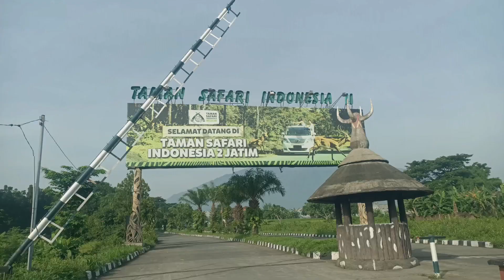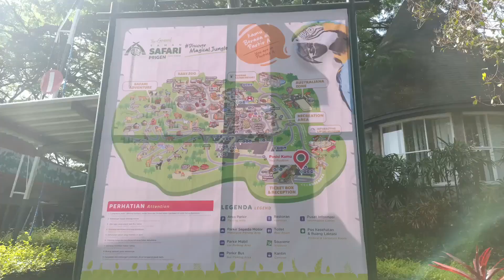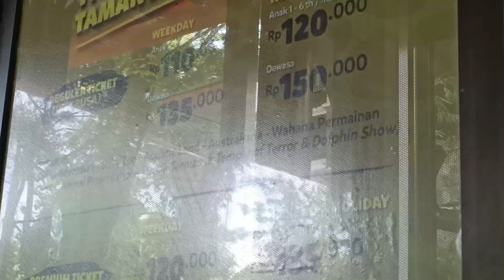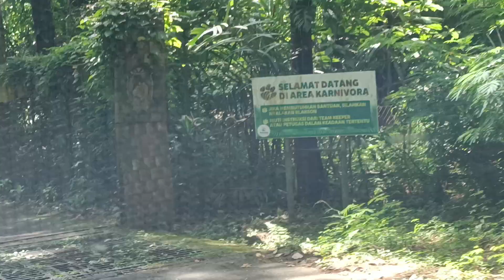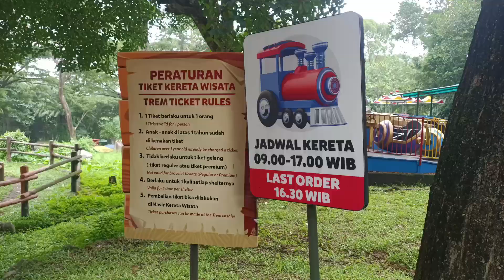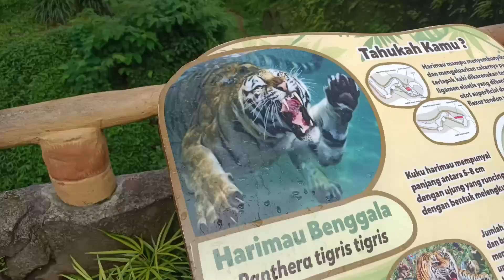taman safari prigen jawa timur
tempat wisata bernuansa alam
dengan meng explore hewan hewan langka
dan di bumbui wahana keluarga yang super keren